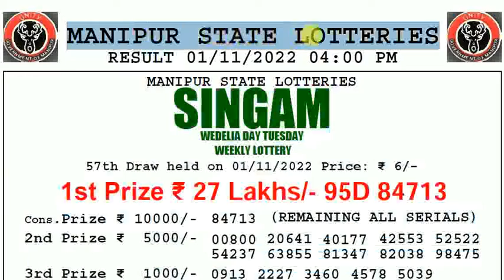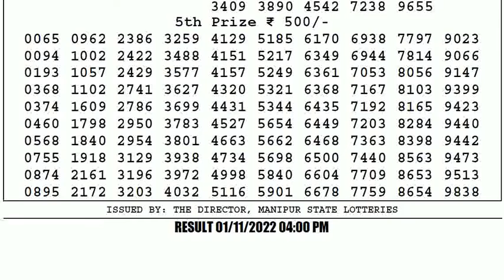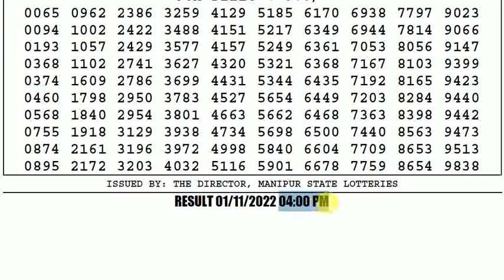🔴Manipur Lottery Sambad 4:00pm 01/11/2022 Singam Day Lottery Result Today Live pdf